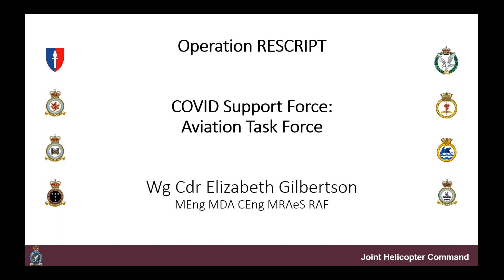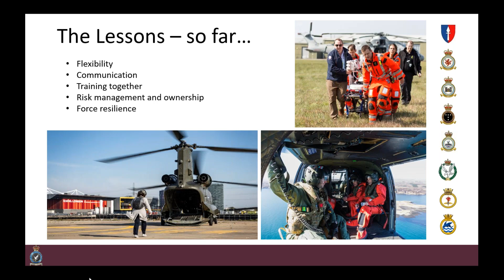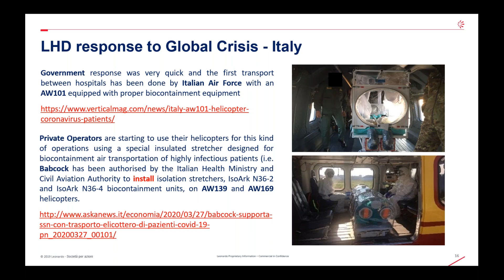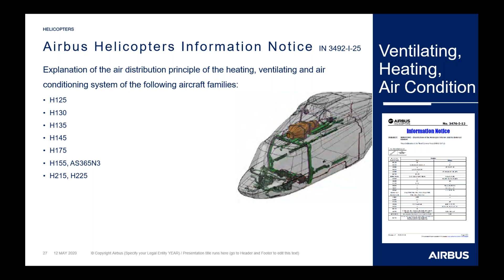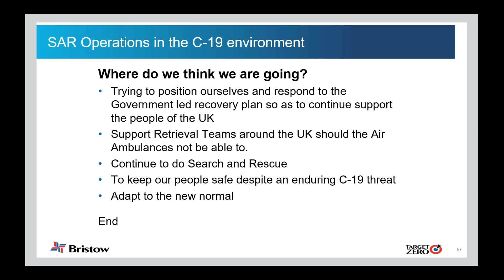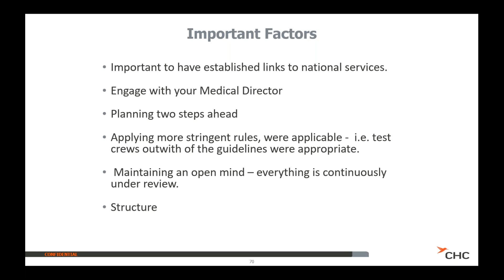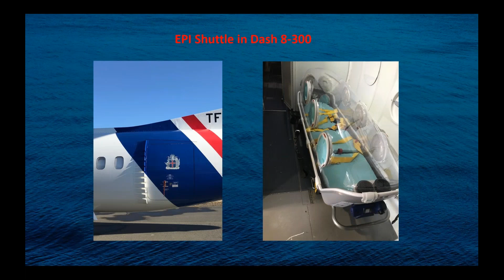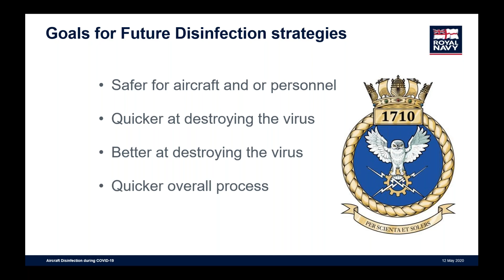RAeS Webinar: COVID 19 - Helicopter transport – challenges & experience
The COVID 19 outbreak has presented challenges worldwide to the helicopter operator. A mixture of military, civil utility and aeromedical helicopters have been pressed into service to transport patients, and the rapid development of the pandemic has allowed little time for ‘best practice’ to be developed. In the face of operational pressures manufacturers, military regulators and operators have pressed solutions into service to meet demand.

The purpose of this webinar was to provide for the first time a common forum for key stakeholders to come together and share experience – good and bad – of how those in the front line of service provision have managed the enormous challenges presented.

The UK military guidelines that underline operations being performed by the Royal Air Force and Royal Navy will be described. The OEM view from Leonardo Helicopters will be shared, with particular emphasis on operations in North America. Closer to home, the operations of coast guard providers in Iceland, Ireland and the UK will also be reviewed to capture complex operations being executed in that domain.